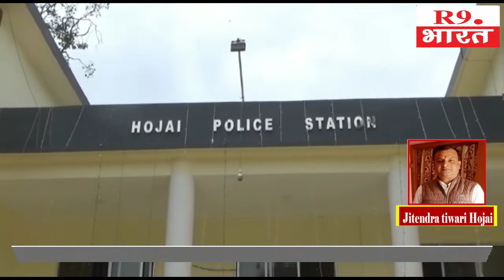होजाई में लगभग एक करोड़ मूल्य के ब्राउन शुगर के साथ एक व्यक्ति गिरफ्तार